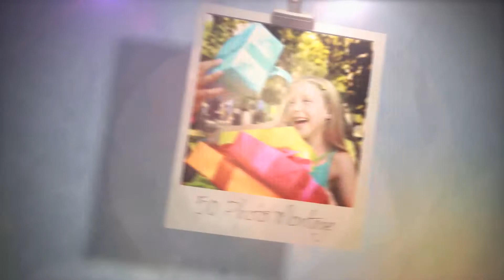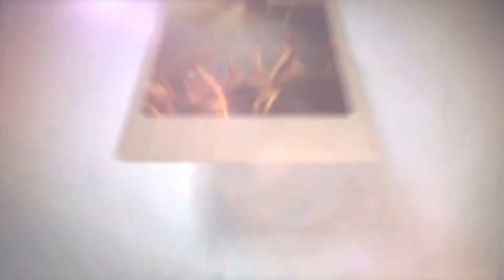Album Gambar 4